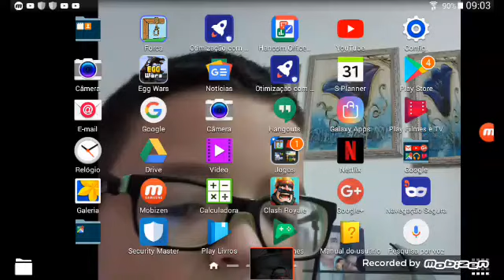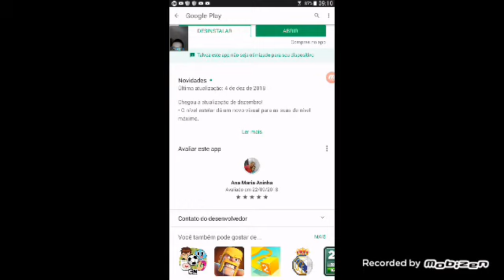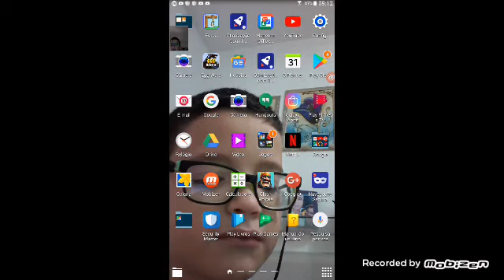PARTIDA EMOCIONANTE. DE CLESH ROYALE